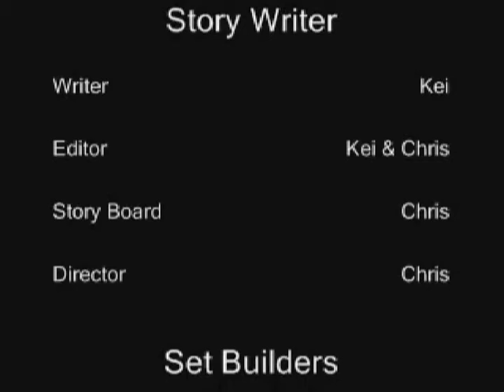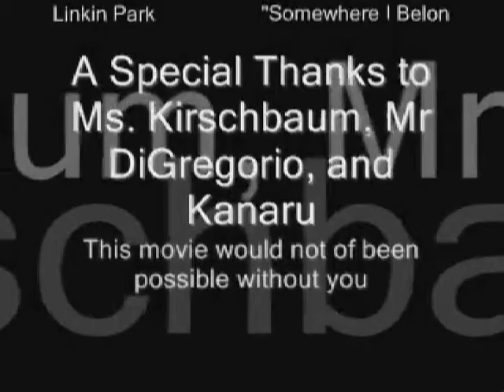Human Zoo Final Project.wmv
Student project from Mrs. Kirschbaum's Computer Animation Honors class